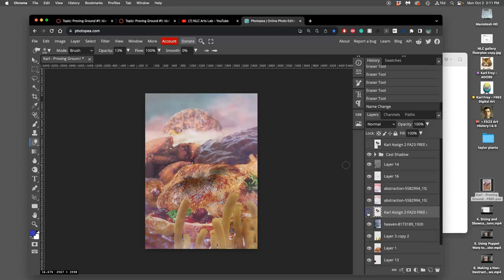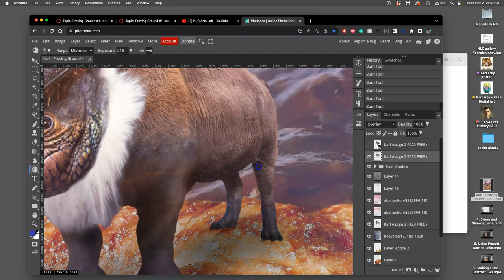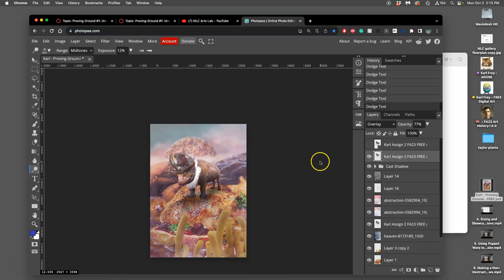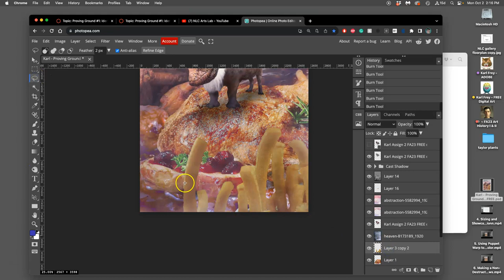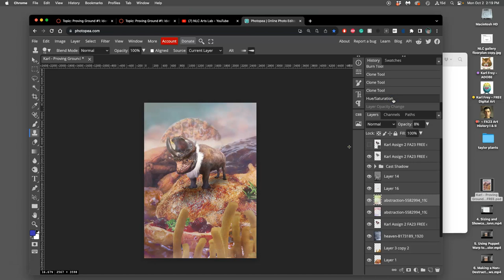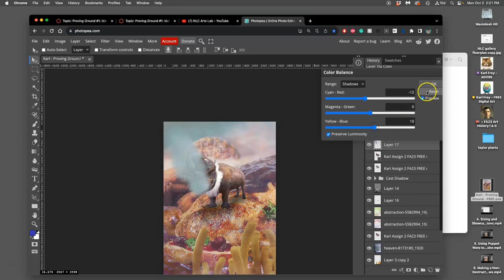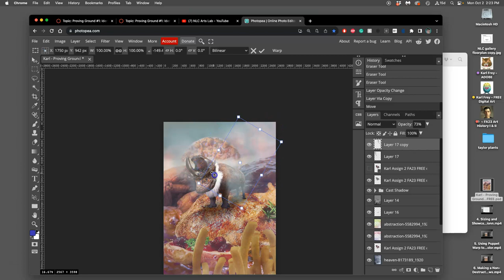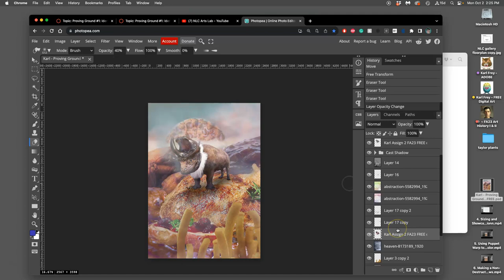7 Using Atmosphere and Texture Fills to Further Integrate Your Creature into your Landscape